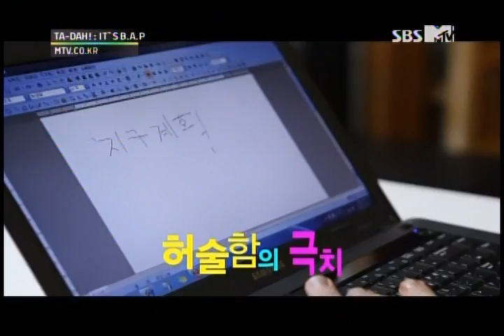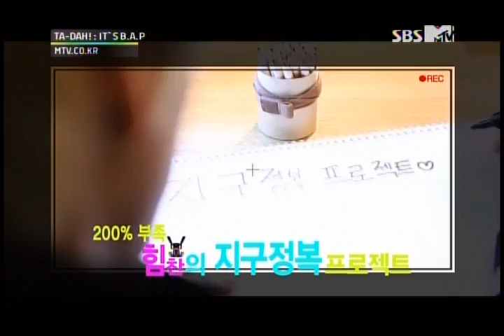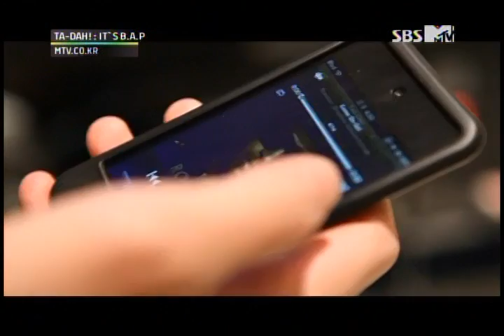TA-DAH It`s B.A.P episode 2